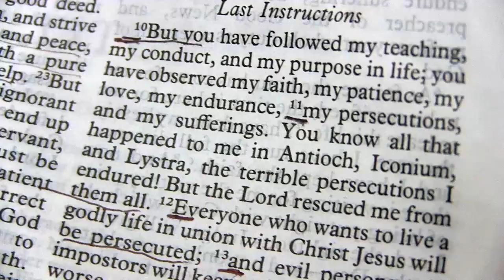GOD'S WORD(PART 2)Apostle J.B & Prophetess T.E Makananisa